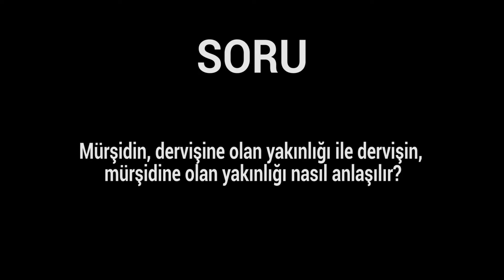Mürşidin, dervişine olan yakınlığı ile dervişin, mürşidine olan yakınlığı nasıl anlaşılır?